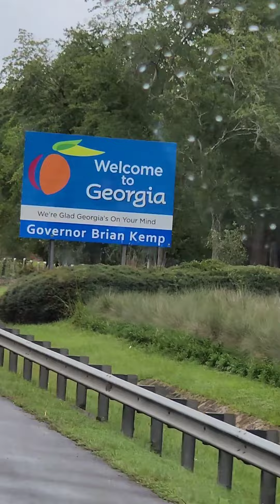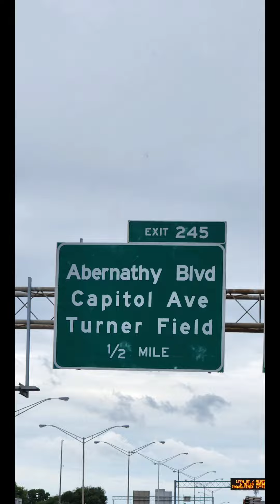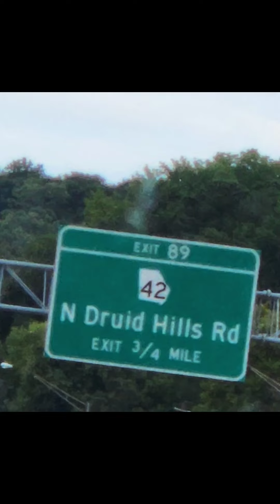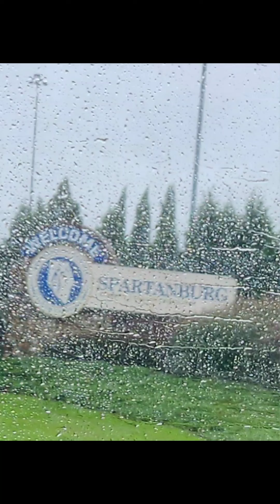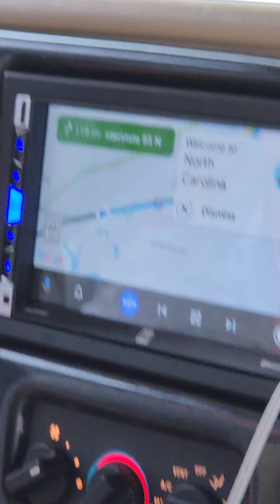Day 54 Home bound!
Drove through Alabama, Georgia, SC, and NC, to Home sweet home VA ❣️.  We had a rainy drive both days but Jason pushed through to get us home in 2 days.  Loved the experience and all of the beautiful places we visited making memories that we'll treasure for a lifetime!  Jason is the BOMB for driving EVERYDAY on this trip.